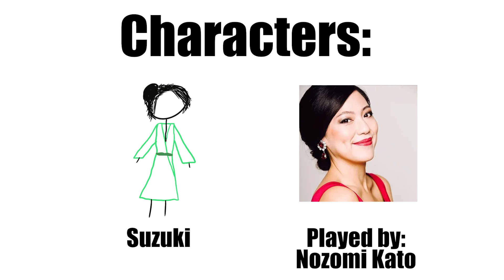A Millennial Describes Madame Butterfly in Two Minutes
Don't have time to read the full synopsis of MADAME BUTTERFLY? No worries, let @jakeblennings fill you in on the complete details, in two minutes or less, then come enjoy Cincinnati Opera's all-new production that takes inspiration from anime, manga, and virtual reality. Performances July 22, 27 & 29, 2023 at Cincinnati Music Hall.